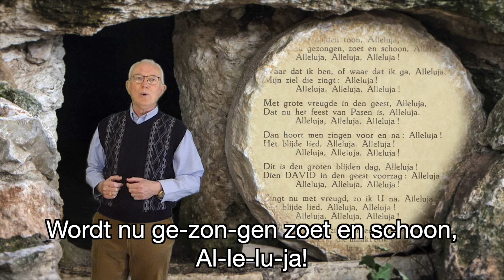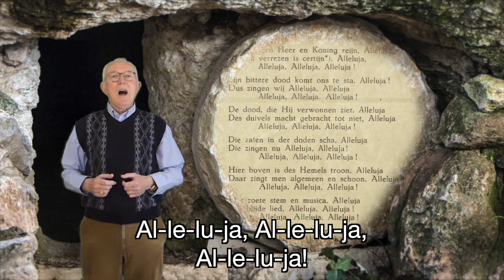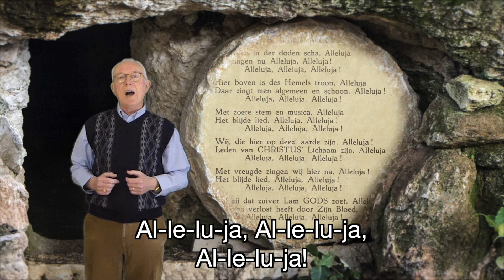Opa Zingt: Alleluja, de blijde toon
tekst: Martinus Nijhoff,
muziek: Jaap Kunst,
zang: Ad Murck,
audio: Pim Moltzer,
video: Benjamin Murck,